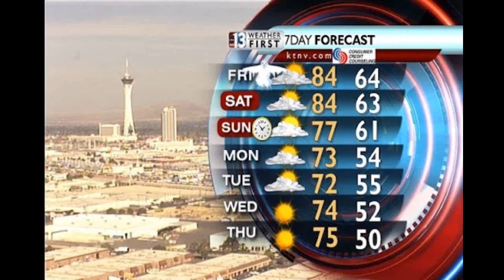Off Road Parking Lot Party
RideNow Powersports on Boulder "Off-Road Parking Lot Party" on October 12 & 13.